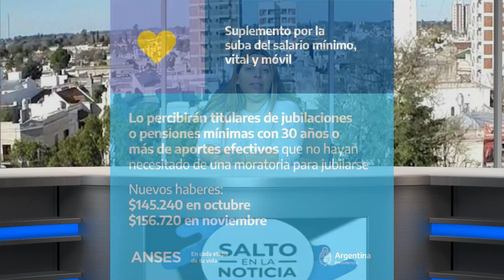ANSES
COLUMNA SEMANAL